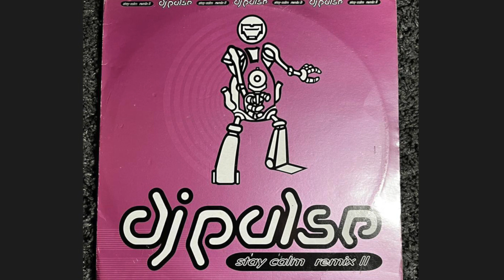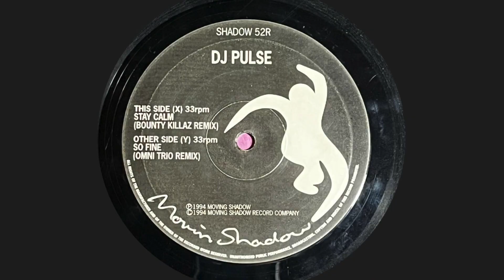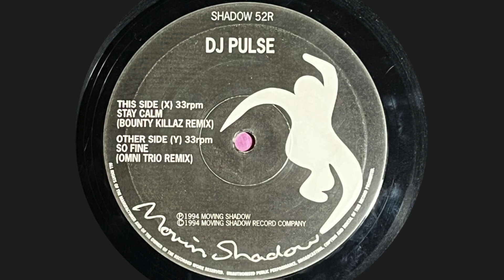DJ PULSE - Stay Calm ( Bounty Killaz Remix )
1994 Moving Shadow 52R Great Remix of Stay Calm.